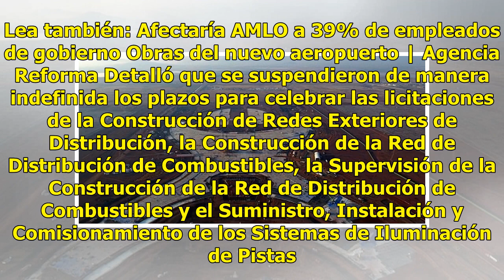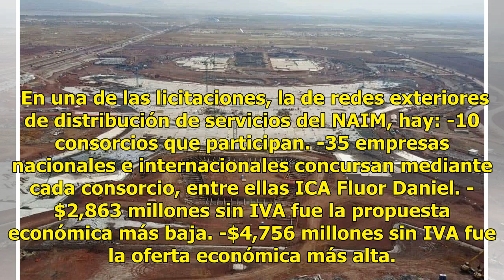Suspenden licitaciones del nuevo aeropuerto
Ciudad de México. El Grupo Aeroportuario de la Ciudad de México (GACM) suspendió cuatro licitaciones públicas pendientes para el Nuevo Aeropuerto Internacional de México (NAIM) hasta que tengan los resultados de las reuniones sobre la continuidad del proyecto. Lea también: Estados Unidos "se piratea...